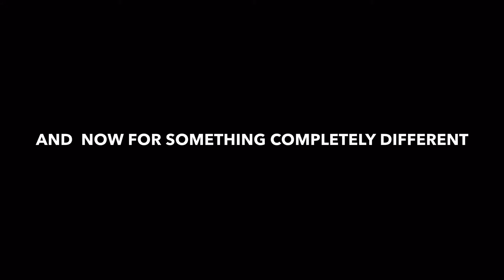Ben Vorlich and Stuc a Chroin